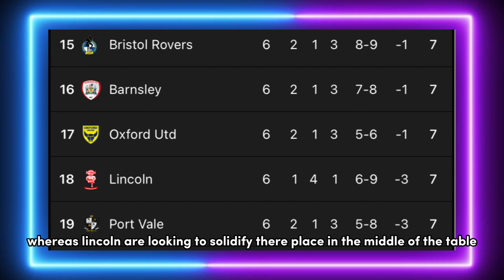INTO THE PLAY OFFS WE GO! CAMBRIDGE UNITED VS LINCOLN CITY VLOG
both sets of fans were fantastic and cambridge were lucky enough to win the game 2-0

thanks to 2 first half goals by joe ironside cambridge won the game

that’s puts us 6th in the table!